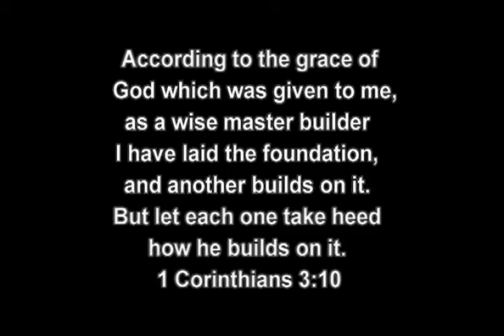Pastor Ronald L. Bernier - 07-09-2017 - "Qualities of Maturity"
"What did the apostles use as a means of evaluating the maturity of the churches.  Let us consider three qualities to gauge maturity."